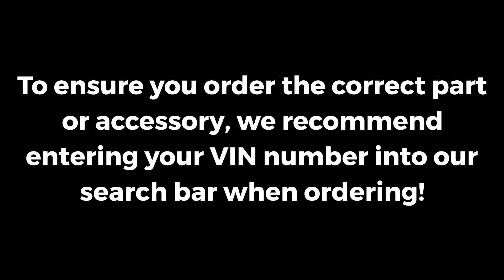2014-2021 Mazda 6 All Weather Cargo Tray | Genuine OEM 0000-8B-H73